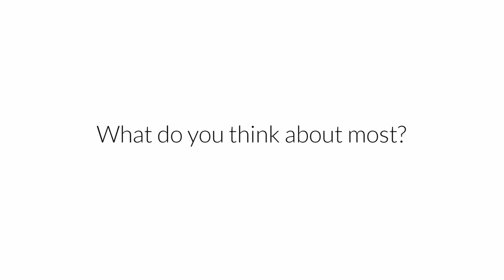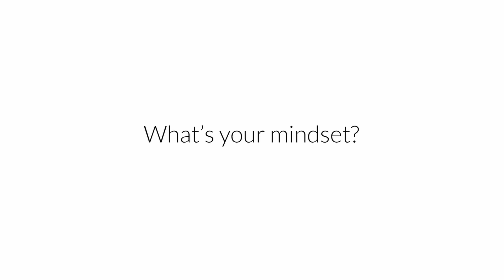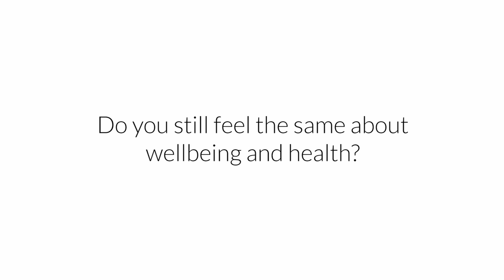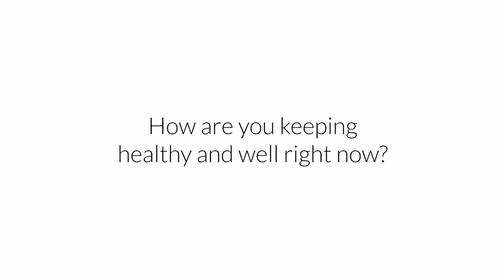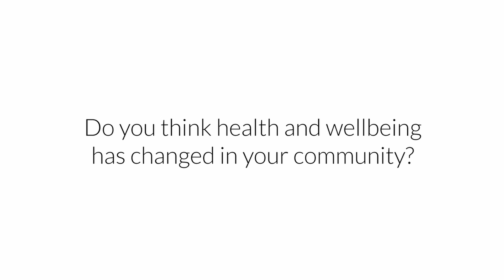Conversations with Pam Sidhu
Artist Emma Fay discusses mindsets, health, wellbeing and resilience during Covid 19 lockdown 2020. Revisiting questions that have led to exhibitions 'Portraits of the Mind', 'Remedies and Reasons' and 'Resilience', Emma has one on one conversations with friends and participants who have been involved with projects over the past 5 years. Sharing their thoughts on subjects, 'Conversations with', looks to prompt the viewer to reflect and ask the same questions of themselves.

0:00- Conversations with Pam Sidhu
0:05- What do you think about most?
0:16- What does the word mindset mean to you?
0:58- What's your mindset?
1:48- How have your thoughts changed over your life?
4:47- What do you think about other people’s mindsets?
5:49- Do you still feel the same about wellbeing and Health?
7:28- How are you keeping healthy and well right now?
8:15- Where are you drawing your strength from right now?
9:18- When have you needed resilience and strength since I last spoke to you?
10:16- Do you think all the questions I've asked are connected?
10:38- Do you think health and wellbeing has changed in your community?
12:33- Is there anything else you'd like to say?
14:46- Emma-fay.co.uk supported by Arts Council England

Funded by Arts Council England and supported by University of Leicester Umatter project.